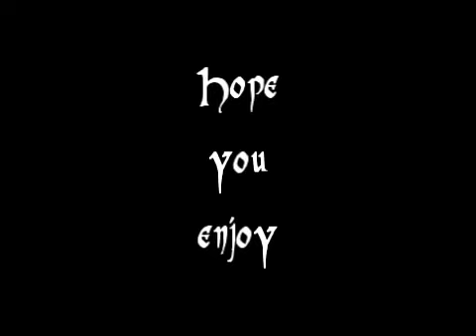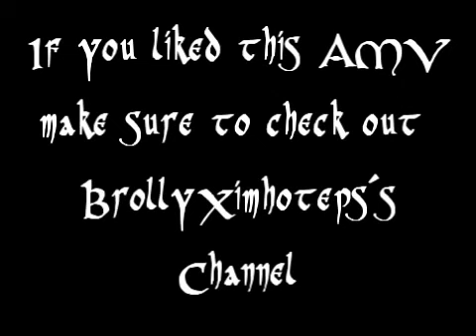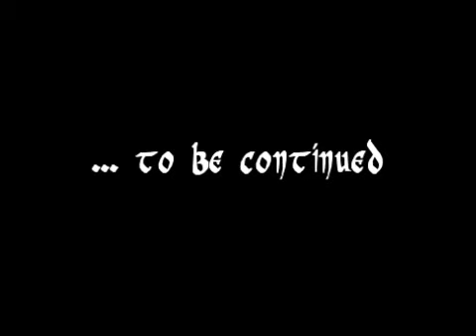Dragonball Z/GT Salvation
Katsura87:This is my Dragonball AMV.This was really a lot of work...and this video is dedicated to BrollyXImhotep. his videos are amazing and his DBvids inspired me to make this...so if you wanna see some really awesome videos then check out his channel